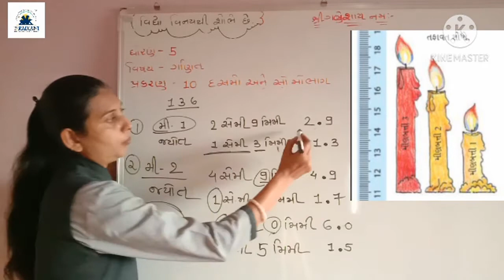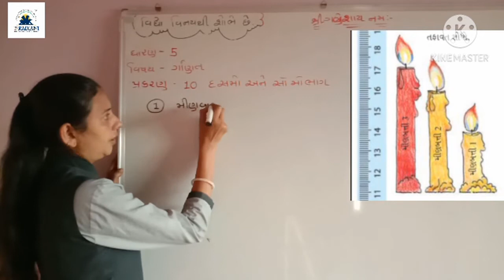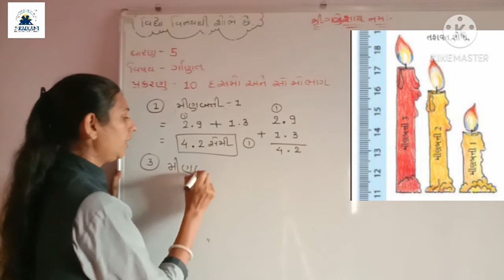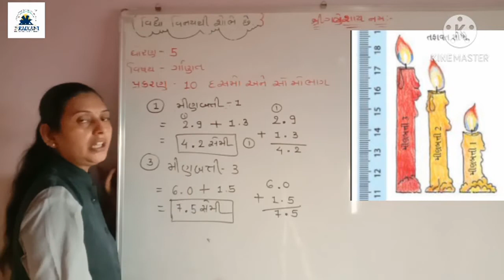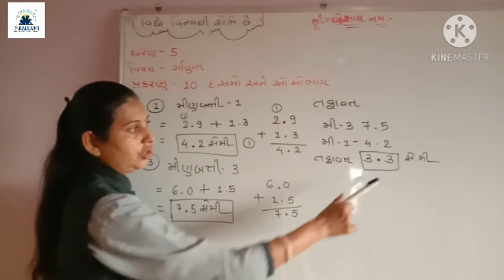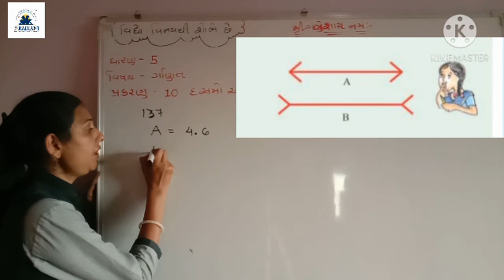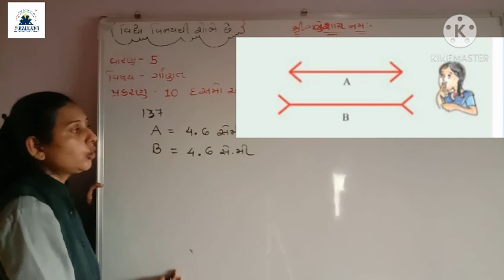GUJ MED STD 5 MATHS ch 10bhag 4 360p